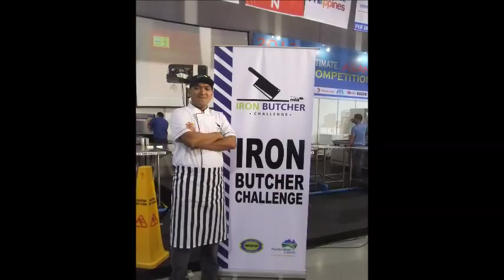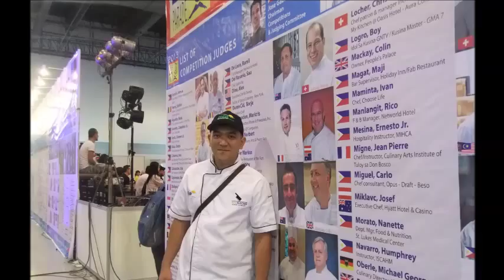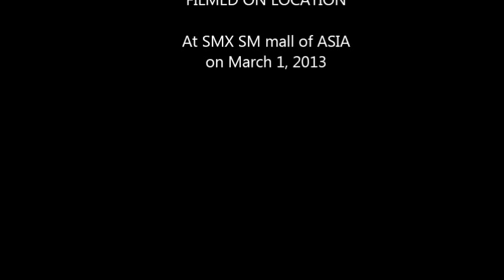mla Iron Butcher Challenge 2013 (Philippines)